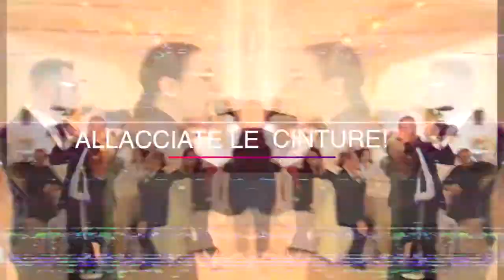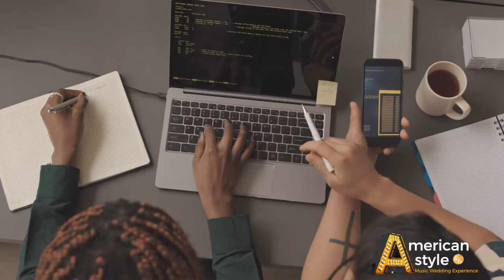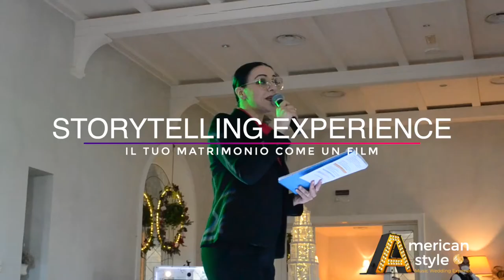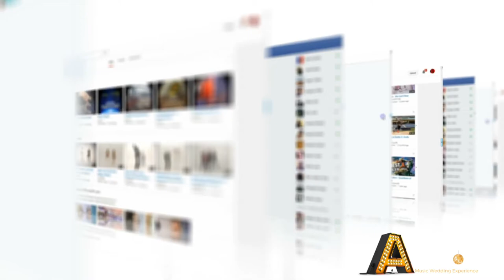Matteo & Beatrice 🎉 | Wedding STORY | American Style Wedding | Band Matrimonio | Tenuta Mascarini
“Trascorri del tempo con chi ami. Uno di questi giorni dirai "Vorrei averlo fatto" o "Sono contento di averlo fatto. ”

📣Apriamo questa Wedding STORY parlandovi di una coppia Ambiziosa, Attenta ai dettagli che si è messa in gioco, per DISTINGUERSI dai soliti matrimoni, ed ha fatto del suo giorno un CAPOLAVORO, un matrimonio da effetto "WOW" ad alto tasso emotivo scenico in grado di Sbalordire tutti i loro ospiti, sono MATTEO e BEATRICE.

🎯Tutto è partito il 19 aprile 2009, conosciuti per caso ad una serata al Bowling. Matteo accorgendosi di Beatrice rimase folgorato dalla sua bellezza e lei sentendosi osservata iniziò a stuzzicarlo per tutta la serata...Fino a quando si scambiarono i numeri, ampliarono la conoscenza e si innamorarono follemente...

🔹Quando ci siamo conosciuti per la prima volta, durante la Consulenza abbiamo cercato di analizzare i loro caratteri, nel fonderli e trovare la giusta quadratura, ed abbiamo capito esattamente come volevano realmente sentirsi, andando a fare un viaggio nel futuro, ci siamo immaginati insieme una Festa da URLO e diversa dalle altre, creando un Mix perfetto tra Romanticismo e Divertimento. Avevano un OBIETTIVO grande: LASCIARE il segno, come un matrimonio mai visto fino ad ora!

👉A noi piacciono le sfide, ed abbiamo esaudito i loro desideri guidandoli in tutto il percorso!

📌Ci siamo presi sulla spalle questa grande MISSIONE cercando di realizzare un festa completamente innovativa, ricca di scenografie e colpi di scena improvvisi tra emozioni e divertimento sfrenato...

🚀Mettiti comoda e ascolta il racconto dei nostri sposi rivoluzionari per capire ciò che hanno vissuto...😎

⚠️Un consiglio prima di vedere la CLIP, indossate scarpe comode, siate in piedi, e aprite la vostra immaginazione! 💣

⛔️Da NON perdere fino all’ultimo secondo... PRONTI???

Vuoi conoscere meglio i nostri servizi ESCLUSIVI?

🔥American Style Wedding - E’ il primo Team in Italia specializzato nel costruire uno Show Musicale personalizzato per gli sposi ambiziosi che vogliono differenziarsi dalla massa, creando un’esperienza Wow ricca di colpi di scena ed effetti speciali da cinema grazie all’innovativo Metodo “American Style”

👉A DIFFERENZA dei soliti musicisti, come una Band, Pianobar e Deejay che intrattengono sempre allo stesso modo, con una scaletta copia-incolla, mettendosi in primo piano e RUBANDO la scena agli sposi

💥American Style Wedding mette la coppia sul piedistallo e valorizza la sua storia attraverso un programma esclusivo, originale e personalizzato, ad alto tasso emotivo e scenico, che inizia dai preparativi e culmina nelle nozze.

E questo per gli sposi significa vivere un percorso da STAR e trasformarsi per un giorno in una coppia celebrità da Ammirare, Speciale e Differente rispetto a tutte le altre, grazie a un matrimonio capace di stupire tutti e di cui si parlerà a lungo...